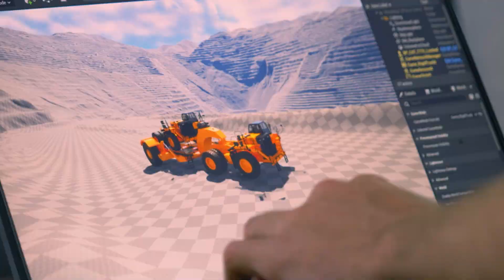ETT Specialized Support Equipment - over 30 years of engineering solutions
Perfected over 30 years, with a global footprint deployed in over 28 countries worldwide, ETT designs and manufactures a diverse line of specialized support equipment to the mining and construction industries. We don't just build products, we engineer solutions. ett@work